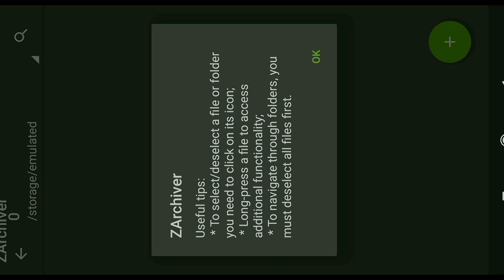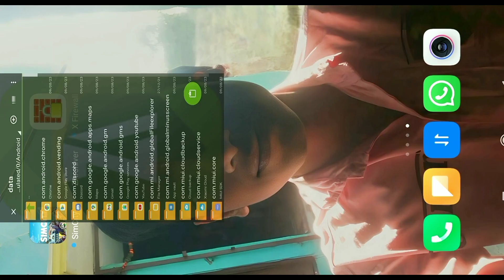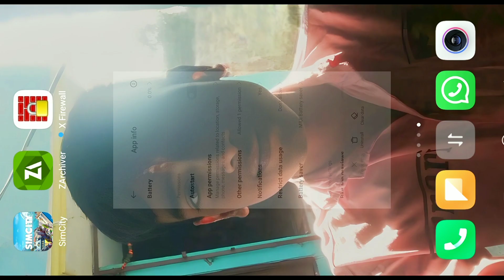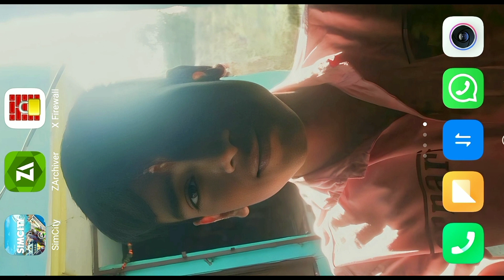SimCity Buildlt Mod APK A to Z Full Process latest version (Unlimited Everything) Lavel 101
My Device
name - REDMI 7A
Ram - 2gb
Rom- 16gb

UPI ID - anujkashyap@fam

how do you get unlimited money on simcity buildit
simcity buildit mod apk unlimited everything an1
simcity buildit mod apk unlimited everything ios
simcity buildit mod apk eski sürüm
simcity buildit mod apk free shopping
hack simcity buildit 2023
simcity 4
simcity buildit android hack
simcity buildit latest version mod apsimcity buildit latest version mod apk

Note - all the comment and jokes made in the video are for the content and the clips and not on the person himself!! Thank you :)